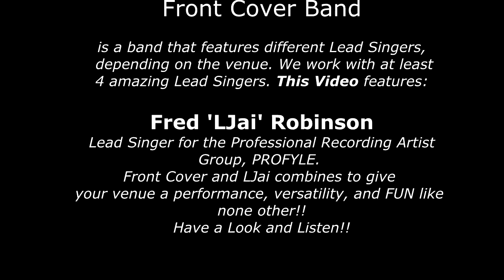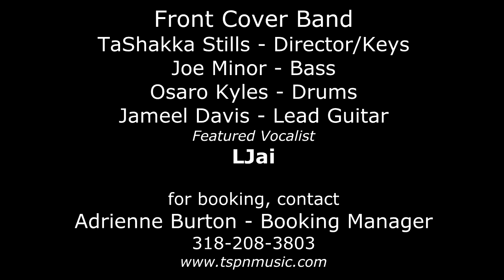Front Cover Band n' LJai - Before I Let U Go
Front Cover Band LIVE at the Celebrity Lounge inside of the Eldorado Casino in Shreveport, La. Performing the classic hit by BlackStreet titled 'Before I Let U Go' on 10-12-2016.

This has been another TSPNmusic, production, Let's GET IT!!!